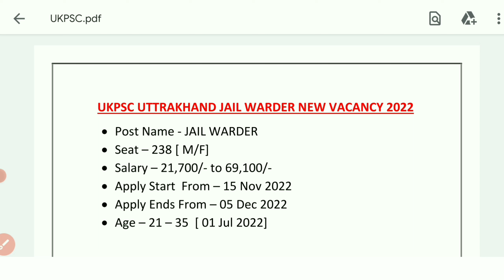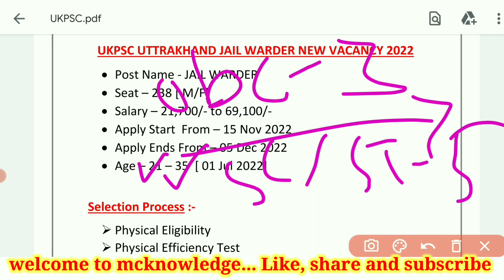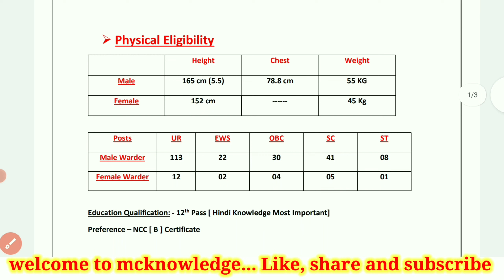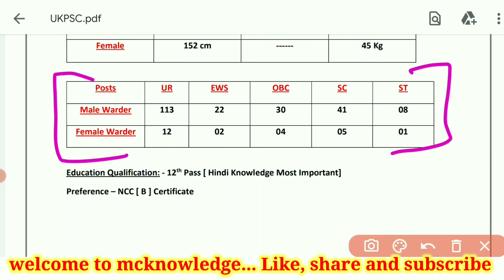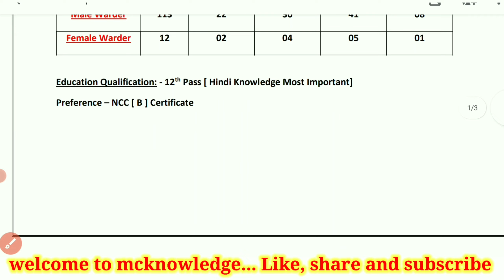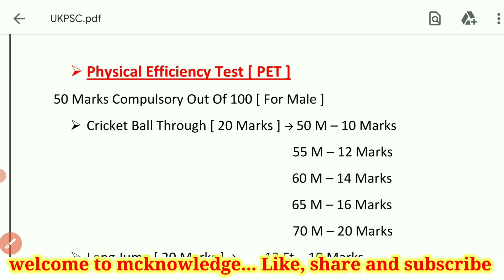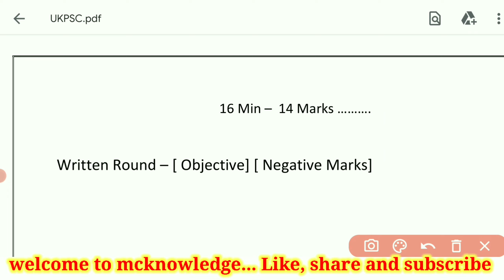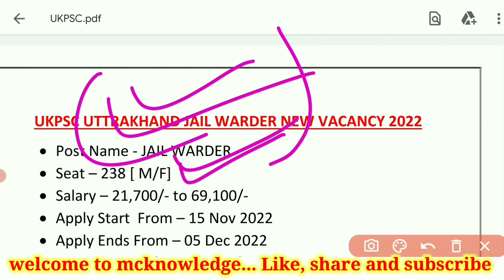जेल अधीक्षक भर्ती | UKPSC Jail Warder Vacancy 2022 | Uttrakhand Jail Warder New vacancy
🔸 Uttrakhand Jail adhikshak bharti
🔸 Uttrakhand Jail Warder recruitment 2022
🔸 Uttrakhand Jail Warder notification 2022
🔸 Uttrakhand Jail Warder total seat
🔸 Uttrakhand Jail Warder selection process 2022
🔸 Uttrakhand Jail Warder education qualification
🔸 ukpsc Jail Warder selection process
🔸 ukpsc Jail Warder ka form kaise bhare
🔸 Uttrakhand Jail Warder age limit
🔸 Uttrakhand Jail Warder running
🔸 Uttrakhand Jail Warder previous year Cut off
🔸 uk Jail Warder vacancy
🔸 uk Jail Warder bharti 2022
🔸 Uttrakhand bandi rakshak bharti 2022
🔸 Uttrakhand bandi rakshak physical 2022
🔸 Uttrakhand bandi rakshak selection process 2022
🔸 Uttarakhand Jail Guard Vacancy 2022
🔸 Ukpsc bandi rakshak bharti 2022
🔸 Uttarakhand bandi rakshak bharti 2022
🔸 UkPSC bandi rakshak form 2022
🔸 UKPSC Bandi Rakshak Recruitment 2022
🔸 uk bandi rakshak bharti 2022
🔸 uk jail guard vacancy 2022
🔸 uk jail guard bharti 2022
🔸 new uk jail guard vacancy 2022
🔸 uk jail gard vacancy 2022
🔸 bandi rakshak uttarakhand
🔸 bandi rakshak physical
🔸 jail warden vacancy 2022
🔸 jail warder recruitment 2022
🔸 uk jail
🔸 uttarakhand
🔸 bandi rakshak uttarakhand
🔸 bandi rakshak physical
🔸 jail guard syllabus
🔸 jail warden
🔸 jail warder apply online
🔸 uk jail
🔸 ukpsc
🔸 uttarakhand
🔸 uttarakhand bandi rakshak physical
🔸 uttarakhand bandi rakshak
🔸 uttarakhand bandi rakshak bharti
🔸 uttarakhand bandi rakshak physical 2022
🔸 uttarakhand bandi rakshak hight
🔸 uttarakhand bandi rakshak 238 post
🔸 uttarakhand bandi rakshak previous merit list
🔸 bandi rakshak uttarakhand
🔸 uttarakhand bandi rakshak form
🔸 uttarakhand bandi rakshak previous
🔸 uttarakhand bandi rakshak syllabus 2020
🔸 ukpsc bandi rakshak previous paper

ukpsc,ukpsc bandi rakshak,uttarakhand bandi rakshak physical,uttarakhand bandi rakshak syllabus

🛑🛑 Below Mentioned all the new Govt. Vacancy Links